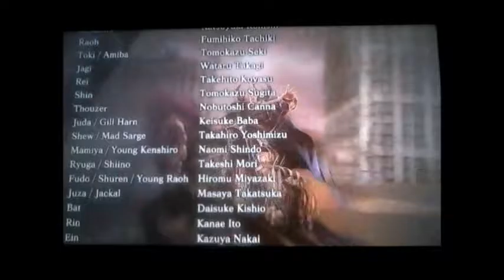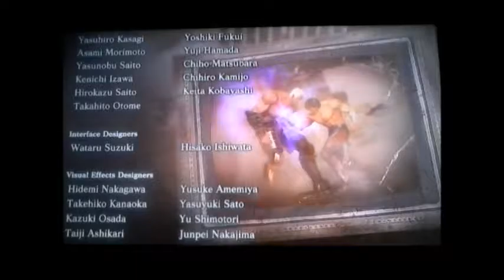Fist of the north star ken's rage 2 per PS3 ( Ken il guerriero part36 )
La parte 36 di   Fist of the north star ken's rage 2 per PS3 ( Data 18/07/2016 )